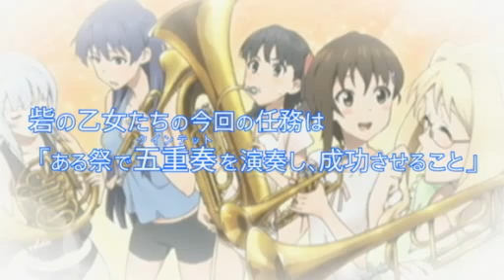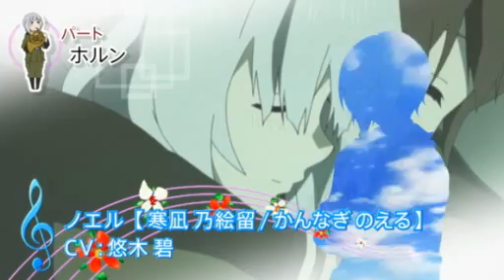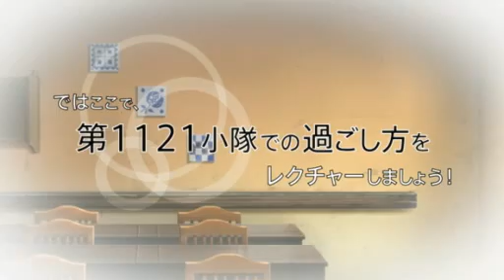So-Ra-No-Wo-To: Otome no Gojuusou PV